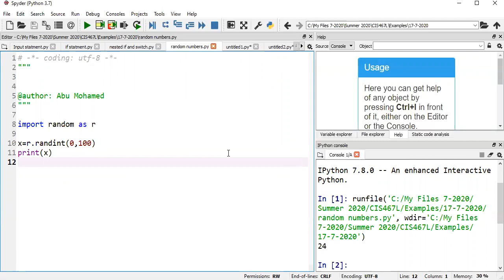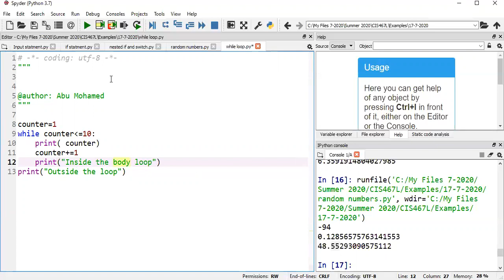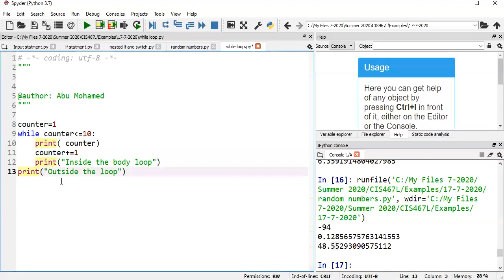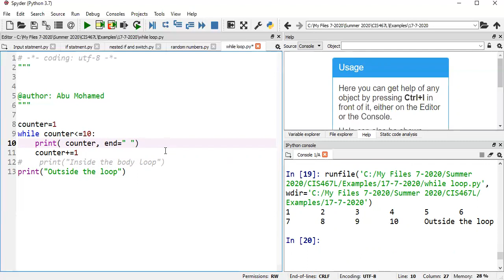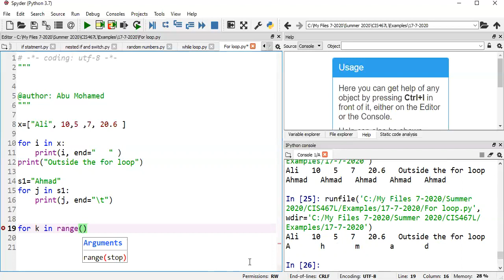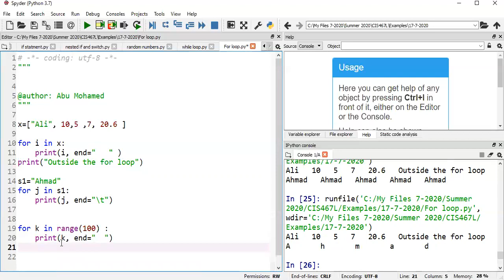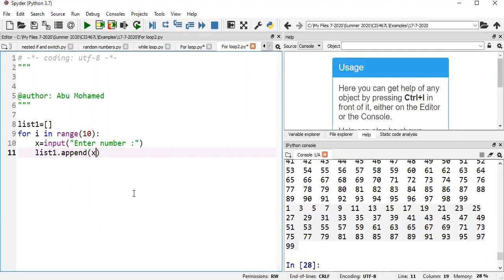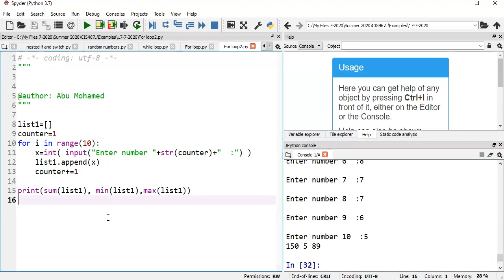Python Random numbers and While For Loops